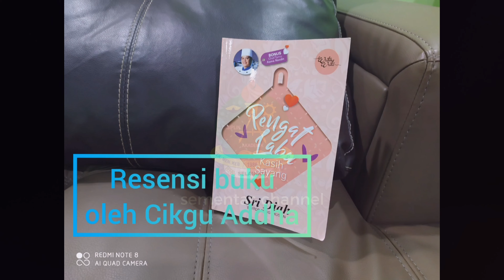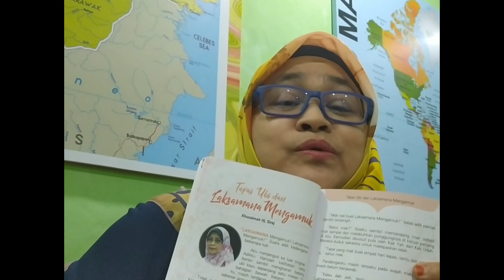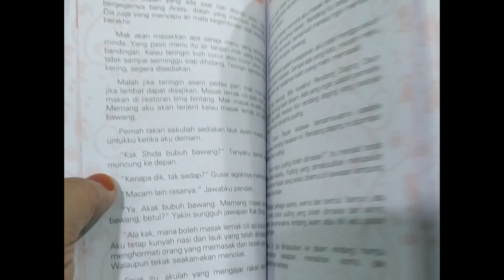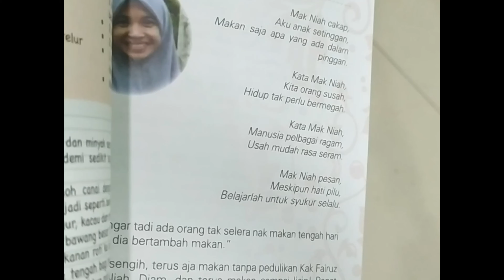EP97: TVPSS: RESENSI BUKU OLEH Puan Nor Addha binti Ibrahim (Pengetua)